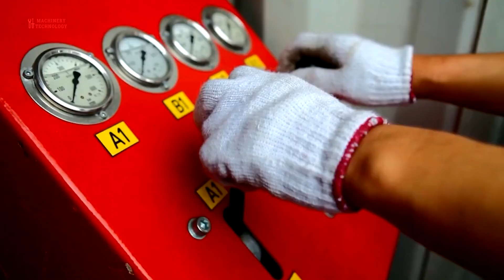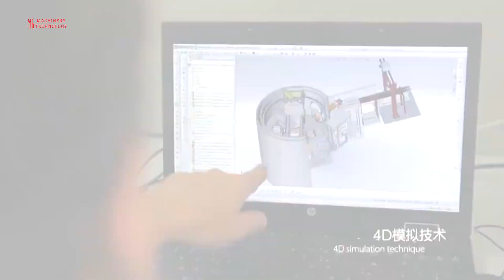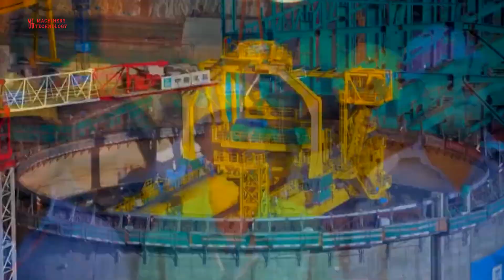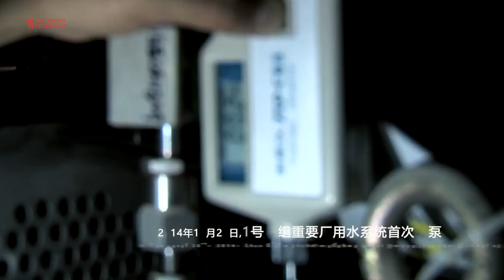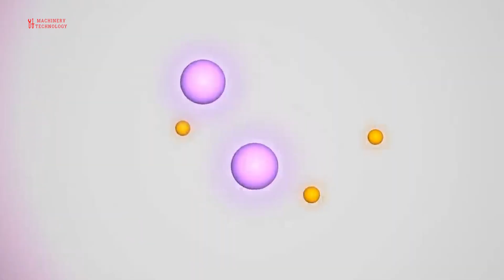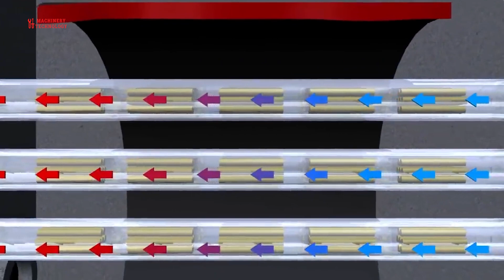Construction Process of The World's Largest Nuclear Power Plant - Taishan Nuclear Power Station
Taishan Nuclear Power Station is the world’s largest nuclear power plant when it starts commercial operations in December 2013.
The Taishan Nuclear Power Plant is a nuclear power plant in Taishan, Guangdong province, China.The plant features two operational EPR reactors. The first unit, Taishan 1, entered commercial service in December 2018, but was shut down from July 2021 to August 2022 to investigate and fix issues with fuel rod cladding. The second unit, Taishan 2, entered commercial service in September 2019. Delays at other EPR construction sites in Finland and France meant that Taishan was the first nuclear power plant to have an operational EPR.